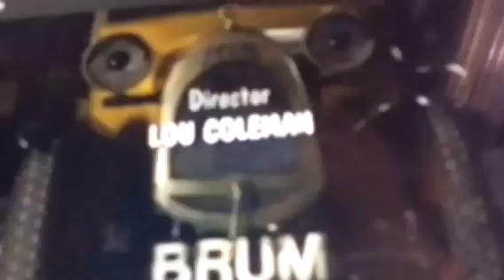Barney, Blue's Clues, Brum, Caillou, M&TFB, Pocoyo, & Zoboomafoo Credits Remix